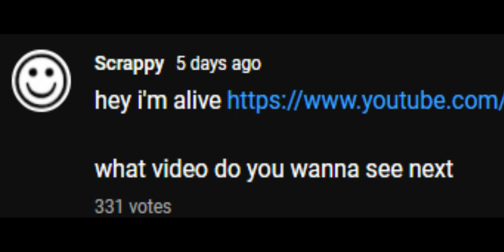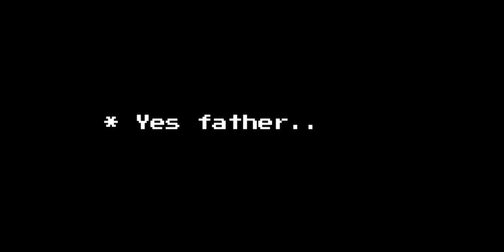3 old sans mains vs an entire server || SOULSHATTERS || ROBLOX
3 old sans mains vs an entire server || SOULSHATTERS || ROBLOX

In this video, I'll be fighting an entire server of betty, almost, with 2 sans' fighting alongside me, Quej5155 (storyshiftcharahurts) is one of the best old sans mains, if not, the best one, and me and gustavo? just some amateur kids, please do leave a comment!

Soulshatters by BunnyDreemurr

Undertale is a role-playing video game created by indie developer Toby Fox. The player controls a child who has fallen into the Underground: a large, secluded region under the surface of the Earth, separated by a magic barrier. The player meets various monsters during the journey back to the surface. Some monsters might engage the player in a fight. The combat system involves the player navigating through mini-bullet hell attacks by the opponent. They can opt to pacify or subdue monsters in order to spare them instead of killing them. These choices affect the game, with the dialogue, characters, and story changing based on outcomes.

Soulshatters description:

Shutdown = Update
In this game its kill or be killed.

This is a fighting game, "randoming" doesn't exist.

Welcome to Soul Shatters: Test Place! There are many planned changes and features that aren't, won't, may, and will be in the final release.

GAME LINK

TIMESTAMPS

0:00 Intro
0:51 The actual fight
7:00 Quej's pov
10:30 Outro

HASHTAGS (INGORE)